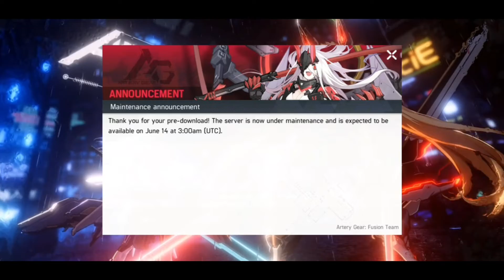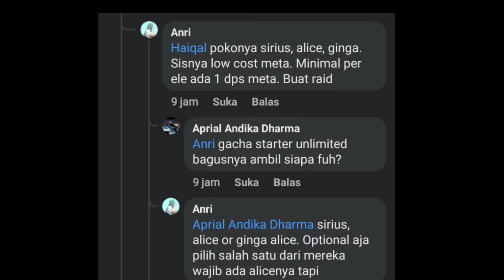BESOK RILIS 10:00 WIB ! - Begini Tanggapan Para SEPUH - Artery Gear: Fusion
Artery Gear: Fusion Gameplay